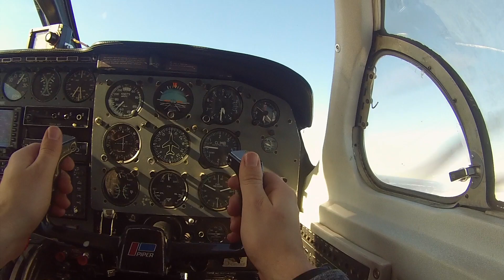Piper PA31-350 Chieftain in Northern Ontario.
Flyin the Jo around NWO!